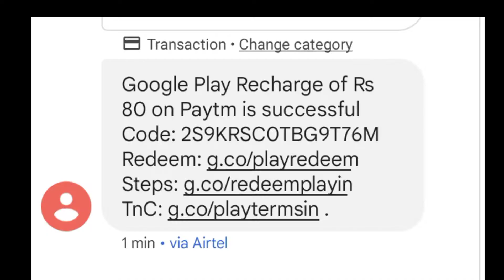Free redeem code💰💵 with a challenge part 1🙃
how to push rank Free fire ? , free fire upcoming new events, Free fire op gameplay, ajjubhai, amitbhai,raistar, buddydhiraj, best freind rauk , ajjubhai in duo,